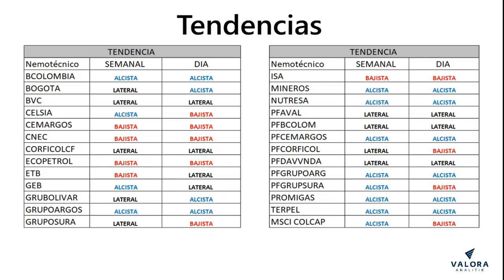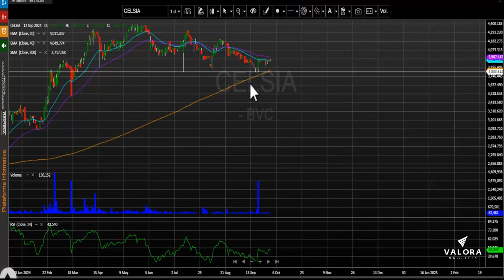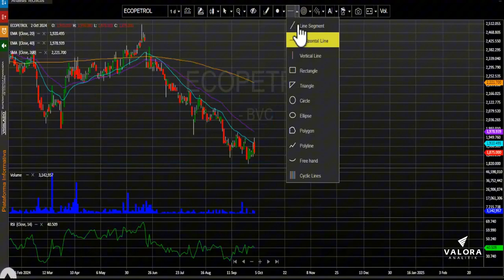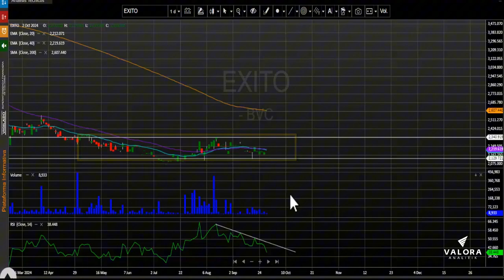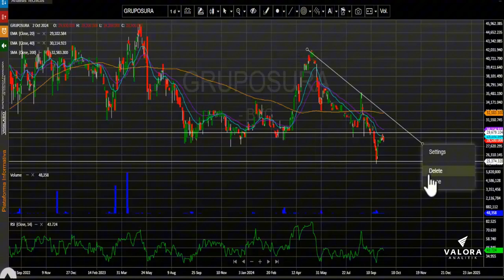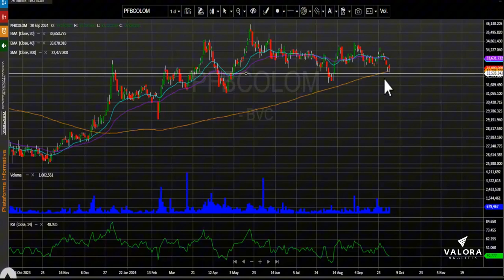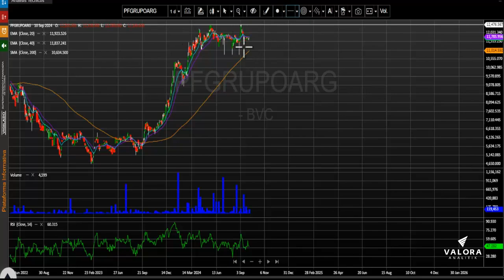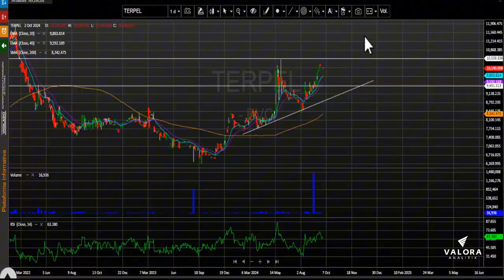Índice MSCI Colcap se aferra a la zona de 1.300 puntos: octubre 03, 2024